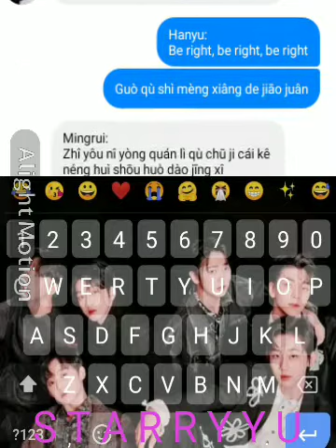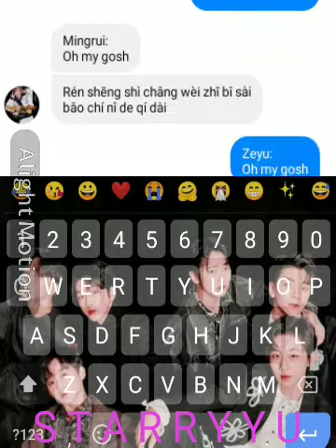Boystory "Oh my Gosh" lyrics